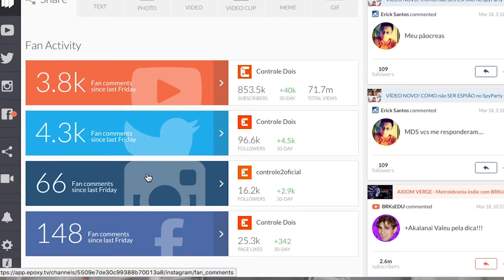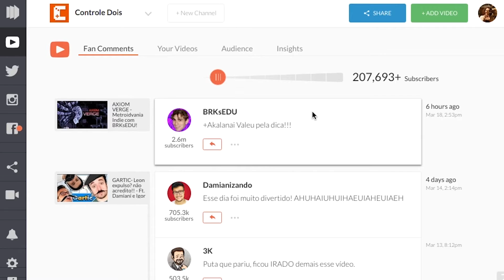Super Mario 3D World - Full Game Co-op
Super, dark, bright,